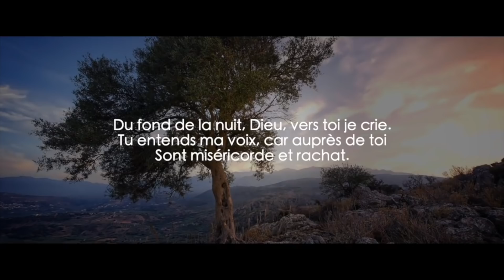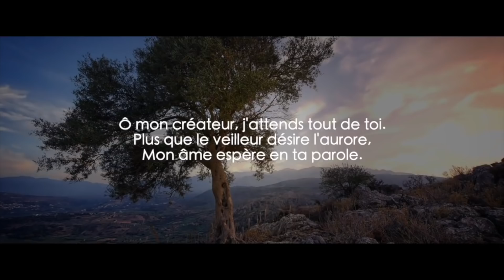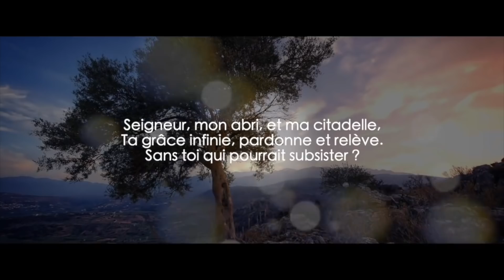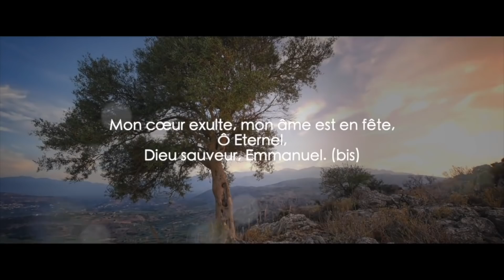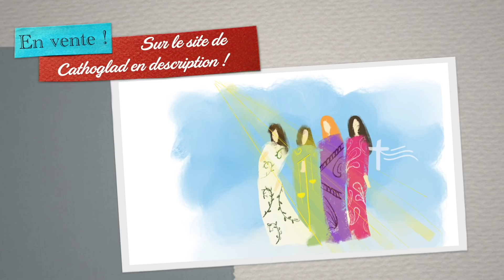Écoute : Parole et Évangile du jour | Mardi 3 août • Dieu vers toi je crie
Notre site internet pour acheter les tableaux de la vie du Christ

Commentaire de pape du site Vatican News : Parole du jour
Transitions & Chants 🎼🎼 Glorious & Emmanuel Music :

LECTURES DE LA MESSE
PREMIÈRE LECTURE
« Pourquoi avez-vous osé critiquer mon serviteur Moïse ? C’est de vive voix que je lui parle » (Nb 12, 1-13)
Lecture du livre des Nombres

    parce que Moïse avait épousé une femme éthiopienne,
sa sœur Miryam et son frère Aaron se mirent à le critiquer.
    Ils disaient :
« Le Seigneur parle-t-il uniquement par Moïse ?
Ne parle-t-il pas aussi par nous ? »
Le Seigneur entendit.
    – Or, Moïse était très humble,
l’homme le plus humble que la terre ait porté.
    Soudain, le Seigneur dit à Moïse, à Aaron et à Miryam :
« Sortez tous les trois pour aller à la tente de la Rencontre. »
Ils sortirent tous les trois.
    Le Seigneur descendit dans la colonne de nuée
et s’arrêta à l’entrée de la Tente.
Il appela Aaron et Miryam ;
tous deux s’avancèrent, et il leur dit :
    « Écoutez bien mes paroles :
Quand il y a parmi vous un prophète du Seigneur,
je me fais connaître à lui dans une vision,
je lui parle dans un songe.
    Il n’en est pas ainsi pour mon serviteur Moïse,
lui qui, dans toute ma maison, est digne de confiance :
    c’est de vive voix que je lui parle,
dans une vision claire et non pas en énigmes ;
ce qu’il regarde, c’est la forme même du Seigneur.
Pourquoi avez-vous osé critiquer mon serviteur Moïse ? »
    La colère du Seigneur s’enflamma contre eux,
puis il s’en alla.
    La nuée s’éloigna de la tente,
et voici : Miryam était couverte d’une lèpre
blanche comme de la neige.
Aaron se tourna vers elle, et voici qu’elle était lépreuse.
    Il dit alors à Moïse :
« Je t’en supplie, mon seigneur,
ne fais pas retomber sur nous ce péché
que nous avons eu la folie de commettre.
    Que Miryam ne soit pas comme l’enfant mort-né
dont la chair est à demi rongée
lorsqu’il sort du sein de sa mère ! »
    Moïse cria vers le Seigneur :
« Dieu, je t’en prie, guéris-la ! »

PSAUME
(Ps 50 (51), 3-4, 5-6ab, 12-13)
R/ Pitié, Seigneur, car nous avons péché ! (Ps 50,3)

ÉVANGILE
« Seigneur, ordonne-moi de venir vers toi sur les eaux » (Mt 14, 22-36)

Jésus avait nourri la foule dans le désert.
    Aussitôt il obligea les disciples à monter dans la barque
et à le précéder sur l’autre rive,
pendant qu’il renverrait les foules.
    Quand il les eut renvoyées,
il gravit la montagne, à l’écart, pour prier.
Le soir venu, il était là, seul.
    La barque était déjà à une bonne distance de la terre,
elle était battue par les vagues,
car le vent était contraire.

    Vers la fin de la nuit, Jésus vint vers eux
en marchant sur la mer.
    En le voyant marcher sur la mer,
les disciples furent bouleversés.
Ils dirent :
« C’est un fantôme. »
Pris de peur, ils se mirent à crier.
    Mais aussitôt Jésus leur parla :
« Confiance ! c’est moi ; n’ayez plus peur ! »
    Pierre prit alors la parole :
« Seigneur, si c’est bien toi,
ordonne-moi de venir vers toi sur les eaux. »
    Jésus lui dit :
« Viens ! »
Pierre descendit de la barque
et marcha sur les eaux pour aller vers Jésus.
    Mais, voyant la force du vent, il eut peur
et, comme il commençait à enfoncer, il cria :
« Seigneur, sauve-moi ! »
    Aussitôt, Jésus étendit la main, le saisit
et lui dit :
« Homme de peu de foi,
pourquoi as-tu douté ? »
    Et quand ils furent montés dans la barque,
le vent tomba.
    Alors ceux qui étaient dans la barque
se prosternèrent devant lui, et ils lui dirent :
« Vraiment, tu es le Fils de Dieu ! »

    Après la traversée, ils abordèrent à Génésareth.
    Les gens de cet endroit reconnurent Jésus ;
ils firent avertir toute la région,
et on lui amena tous les malades.
    Ils le suppliaient de leur laisser seulement
toucher la frange de son manteau,
et tous ceux qui le faisaient furent sauvés.